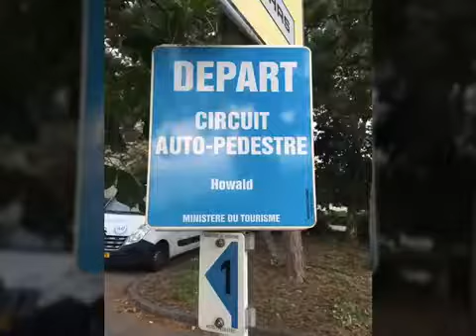Wald in Howald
Am 27 August 2017
Merci für Auto Pedestre!